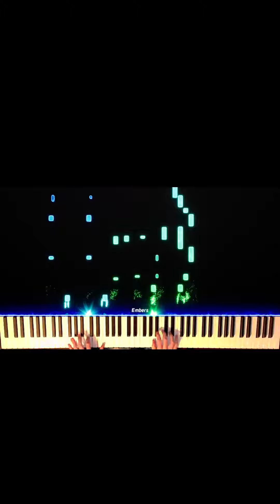Practicing Pine Apple Rag by Scott Joplin (Finally got a 60fps camera)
What I use for My Videos:
Camera (Logitech)

Camera (Canon)

Mic (Snowball)

Mic (Yeti)
Blackout/dp/B07GR31BZZ/ref=sr_1_7?keywords=yeti%2Bmic&sr=8-7&th=1

(Occasionally) Camera (Phone)

Captioning By: @InhalerOfficial